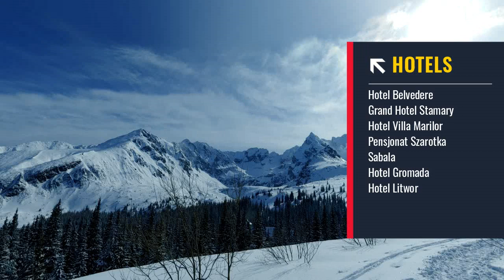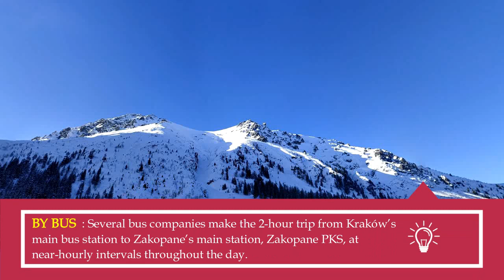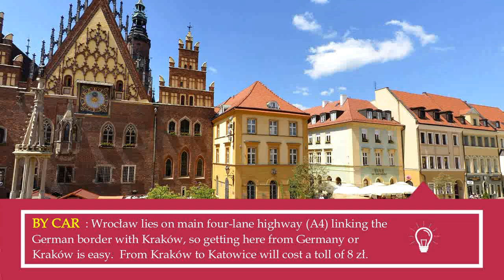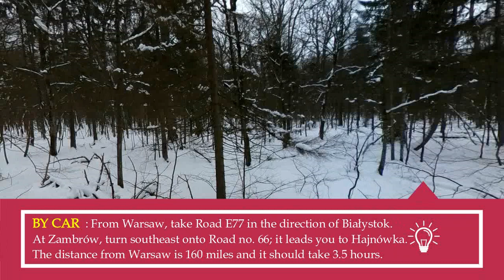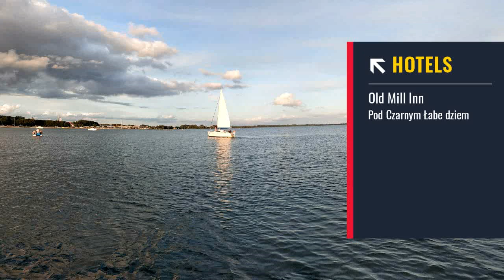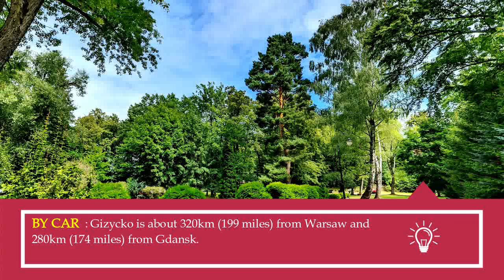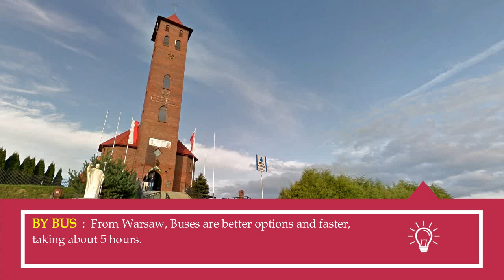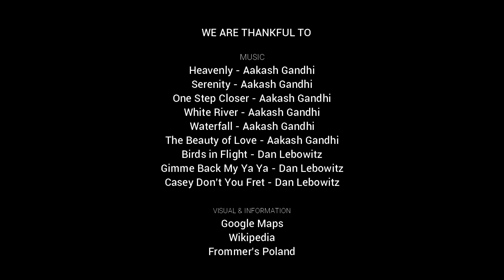Best Places To Visit In Poland | Top 10 Most Beautiful Places To See in Poland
Best Places To Visit In Poland | Top 10 Most Beautiful Places To See in Poland Top 10 Most Beautiful Places In Poland. Best Scenic and Amazing Destinations in Poland you must see before you die.

Which are best Poland castles & palaces, cathedral & churches, towns & villages, mountains & valley, waterfalls, rivers & lakes to travel? Which are nearest cities, airports & railway stations to reach there?

To find all about best Poland vacation trips, packages, hotels to stay, flights & train time to catch, we are back with best of Poland Countryside Destinations. This time we will see top 10 most beautiful, scenic, picturesque and travel affordable villages in Poland.

Top 10 Most Beautiful Places In Poland

1. Warsaw
2. Krakow
3.  Tatra National Park
4. Wrocław
5. Bialowieza Forest
6. Poznan
7. Gdansk
8. Czestochowa
9. Gizycko
10. Mikolajki